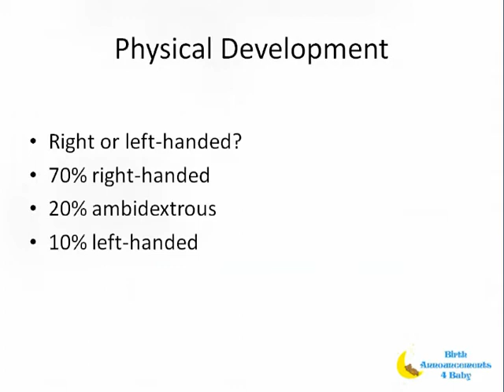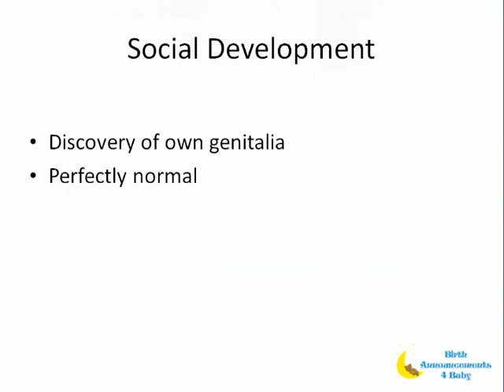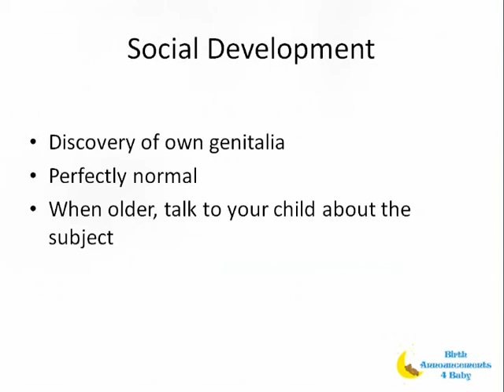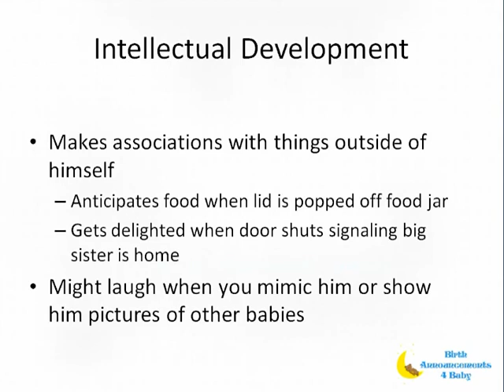Baby Development Guide Week 30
Week thirty of the baby development guide covering the social, physical and intellectual developments of your newborn.